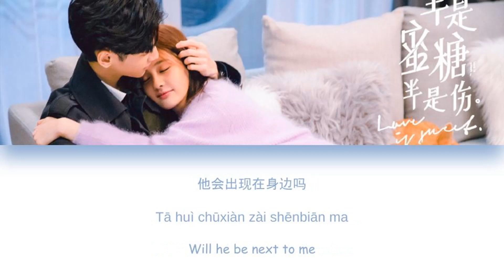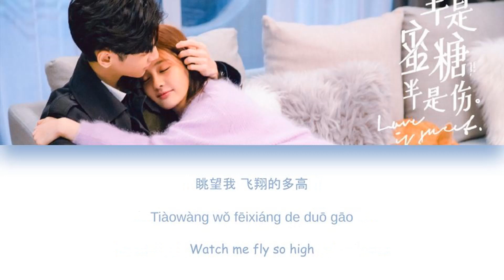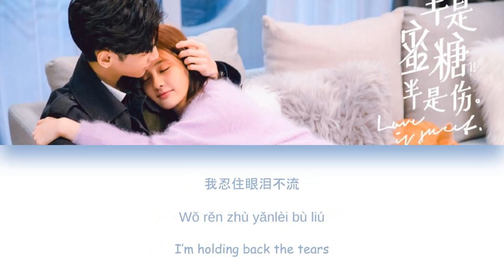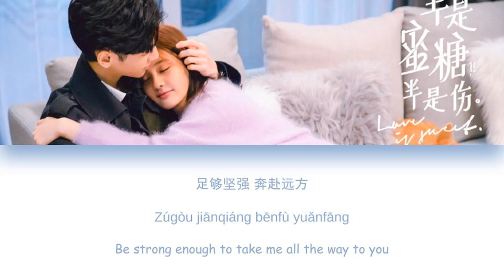[CHI/PYN/ENG] Della Ding 丁当《Blue Bird 青鸟》【Love Is Sweet OST 半是蜜糖半是伤】